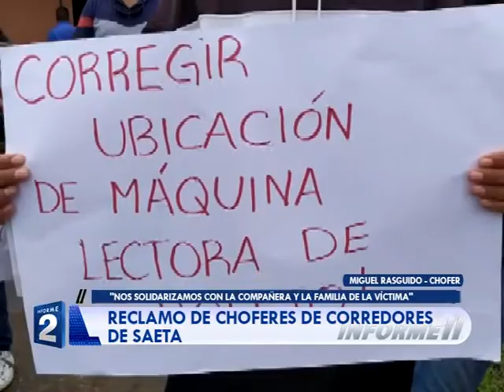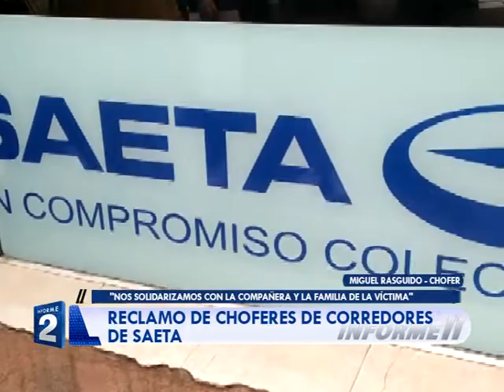RECLAMO DE CHOFERES DE CORREDORES DE SAETA